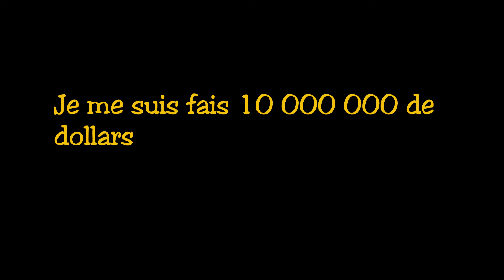League of Legends : Obtenir Gold Elo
Millionaire encore en train de manger des junior au mcdo pour la St-Valentin